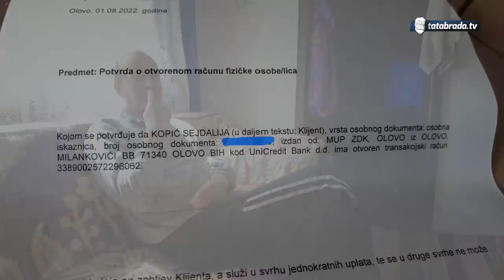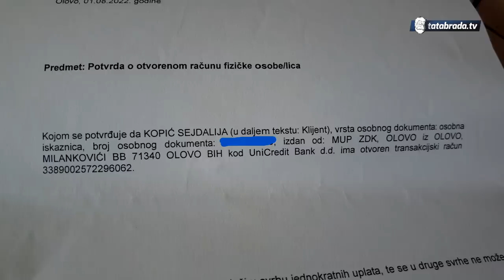Stari brat i sestra žive sami i od 180 KM Mjesečno!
Sejdalija Kopić
Milankovići,
71340 Olovo

Ukoliko želite pomoći bratu i sestri Kopić, onda to možete uraditi uplatama na njihove račune:

Sejdalija Kopić
UNICREDIT BANK
TRN 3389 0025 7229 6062

DEVIZNI RAČUN: UNICREDIT BANKA
IBAN BA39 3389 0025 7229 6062
SWIFT UNCRBA22

ĆEHAJE B.B,
Srebrenik 75350